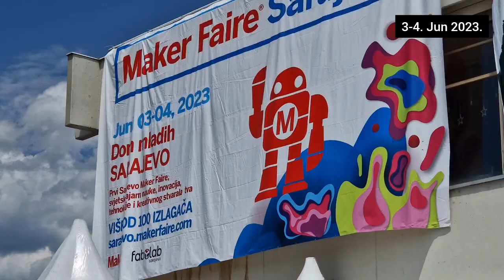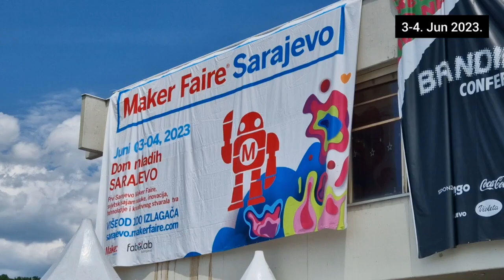Mobilni događaj: Maker Faire Sarajevo 2023.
Sajam nauke, inovacija, tehnologije i robotike Maker Faire Sarajevo održan 3. i 4. juna u Domu mladih i na platou KSC Skenderije pod organizacijom asocijacije FabLab...

Na sajmu je predstavljena i jedna od najvećih tehnoloških inovacija dosad - mobilni laboratorij Lab on Wheels, koji dolazi iz Češke, upakovan u posebno dizajniranu prikolicu.